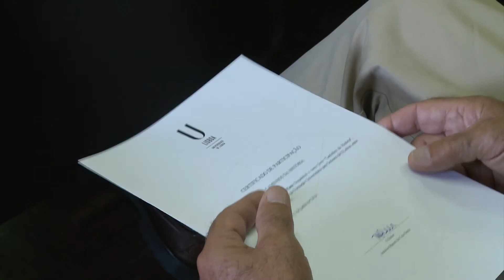Programa de Formação Universitária para Seniores da Universidade de Lisboa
Vídeo sobre o Programa de Formação Universitária para Seniores da Universidade de Lisboa